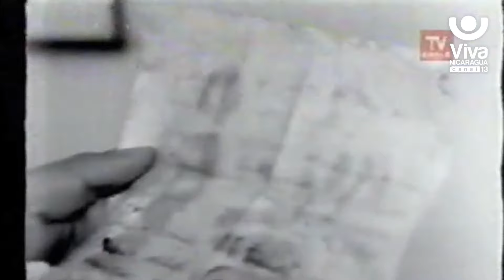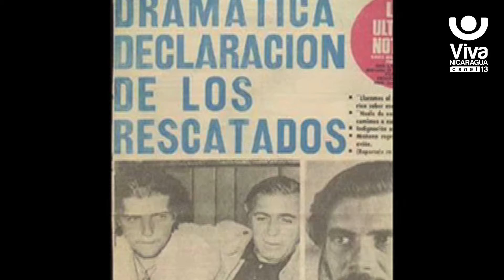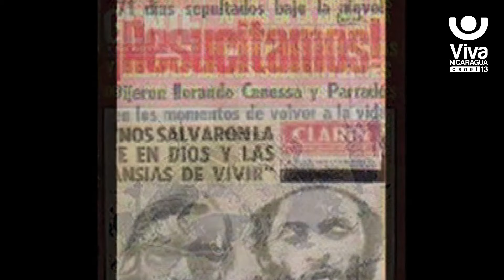Protagonista de "La Sociedad de la Nieve" habla con Viva Nicaragua - Canal 13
40 años después de aquel fatal accidente, el mundo se sigue preguntando ¿de dónde sacaron fuerzas para soportar, en esas condiciones, tanto tiempo?